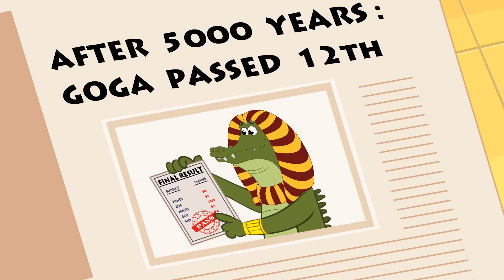Rat-A-Tat Doggy Don in Egypt Final Part l Popcorn Toonz l Children's Animation and Cartoon Movies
This is the final part of Rat-A-Tat Doggy Don in Egypt kids cartoon movie.

Your favourite Rat-A-Tat friends Doggy Don, Colonel and the mice brothers are on another adventure spree - this time in Egypt! Watch out how they are having the tough time of their life among the pyramids, mummies and lot of other amazing secrets!

Popcorn Toonz is a unique and exclusive destination of Children's full length Animation and Cartoon Movies